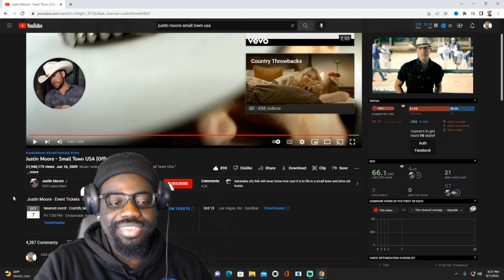My First Reaction to Justin Moore - Small Town USA